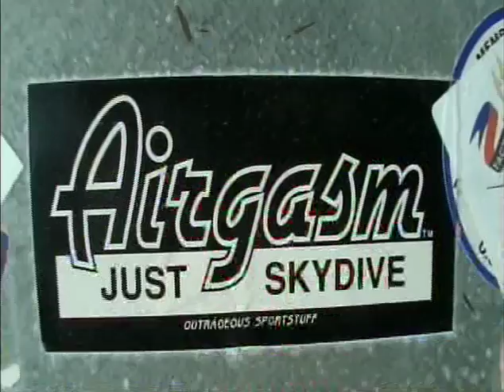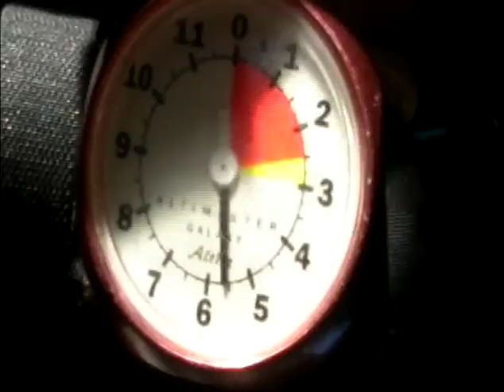Julie Skydiving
Julie Roy Skydives in Lake Elsinore, California Nov. 2008